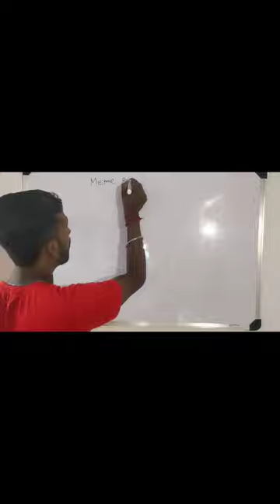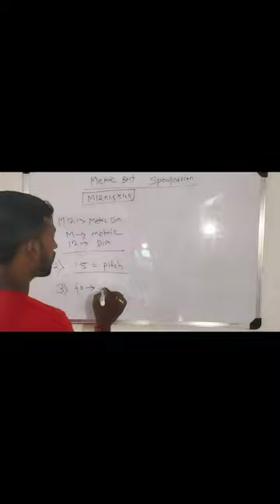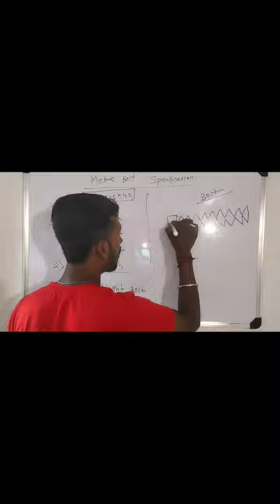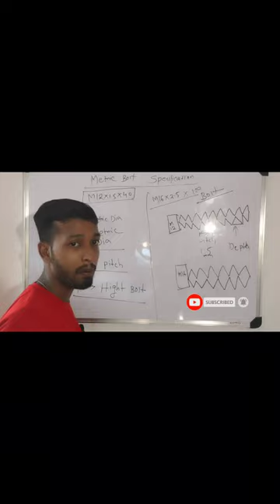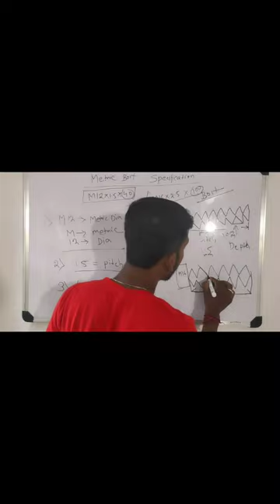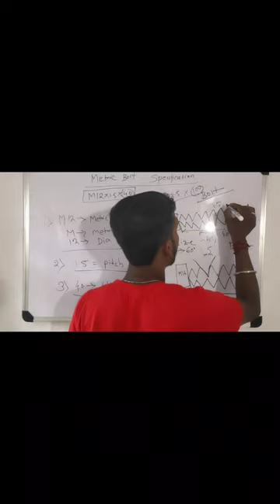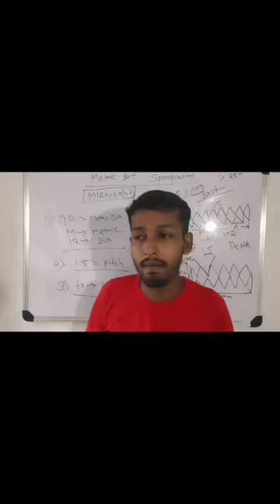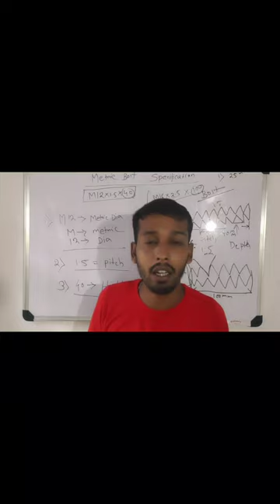Metric Size Bolt specification || Bolt Thread Gauge || Bolt pitch || Bolt Head!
metric bolt specificition
bolt and lock
bolt pro electric bike

bolt ultimate post workout

bolt pre parade

bolt pre workout

bolts post game interview

fence post bolt

bolts post game
usain bolt post race interview

usain bolt post about ms dhoni

usain bolt pre race ritual

bolt post credit scene

zong bolt plus unlock all sim

bolt plus

boltplus app

boltplus on web user manual

boltplus on web setup

bolt plus makanan kucing

bolt plus unboxing speed test

bolt pre workout review

bolt insane pre workout review

berry bolt pre workout

bolt pro ff

bolt scene 2008

bolt scene train

bold scene penny

bolt scene mittens

bold scene fire

bolt scene pack

bolt pro electric bike top speed

bolt pro electric bike speed

bolt pro speed hack

boltplus on web

bolt pro electric bike remanufactured review

bolt pro vs haze

bolt pro jetson electric bike

bolt pro electric bike review

bolt pro electric bike remanufactured

bolt of gransax pre godfrey

crown labz bolt pre workout

water bolt pre skeletron

bolt plus review

bolt plus trading system

bolt scene ending

bolt top speed

bolt out of roller coaster prank

racing bolt-on top tube pack

apidura expedition bolt-on top tube pack

inspira bolt on turbo top speed

best bolt on top tube bag

strap bolt on top tube bag review

bolt top 10 wickets

apidura bolt on top tube bag

bolt on top tube bag review

bolt out of context

bolt on top tube bag

bolt on supercharger

bolt on roller coaster prank

bolt on exhaust system

bolt on mustang gt

bolt on vs neck through guitar

bolt on camaro ss

bolt on zl1

bolt out of the blue

bolt out in cricket

bullet par baitha phan ke kamar mein odhani bandh ke

bullet per jija

bullet per jija dance

bullet per minute

bullet per nibandh

bullet per design

bullet per jija dj song

bullet pe mare gediya

bullet per raja

bullet per jija song

past bolt react to future

bolt out of the blue lightning

bolt over torque failure

bolt over the pond

bolt over malfunction

bolt over brass malfunction

usain bolt outside

getting broken bolt out of engine block

drill bolt out

bold out virat

boult out kohli

bolt scene rhino

bolt scene sad

bolt on exhaust tip

bolt versus virat kohli

bolt vs lyles

bolt vs coleman

bolt vs cheetah

bolt vs degrasse

bolt vs mbappe

bolt vs gatlin

bolt vs blake

bolt versus ronaldo

bolt versus lui

bolt vs gatlin 2015

bolt versus achilles

volt versus free

bolt versus splendor

bolt versus shoes

bolt versus sir

bolt versus mr peabody

bolt versus cheetah

bolt thrower unleashed upon mankind live

bolt vs krypto

bolt vs leaf

bolted up gloves saints and sinners

bolt without head

bolt net worth

bolt thrower without distortion

rethread a bolt without a rethreader

remove bolt without head

usain bolt without me

bolt of gransax without killing godfrey

extract bolt without head

remove broken bolt without extractor

bolt with maze

bolt with healthbars

bolt with carrot

bolt with spring

bolt with hole

bolt with zigzag threads

bolt with no head

bolt with fans

bolt with his name

bolt with maze threads

bolt thrower unleashed upon mankind

bolt warm up

bolt scene chase

bolt thrower through the ages

bolt to wall

bolt to sword

bolt to small for hole

bolt to tight

bolt to ring

bolt to the head holy wars

bolt to knife

bolt till i collapse

through bolt

bolt to the head

bolt thrower through the eye of terror

bolt through axle

bolt through cistern connector kit

bolt through door handles

bolt through axle removal

bolt through monitor mount

bolt faster than lightning

faster than bolt

bolt to the studio

bolt to stud conversion

bolt up luke slater

turn bolt into

bolt up ironworker

bolt up vs weld up metal building

bolt up 14 electric ride on

bolt up fitter

bolt up flange

bolt up chargers

bolt up metal building

lightning bolt into the valley

turning bolt into weapons

bolt smart watch under 1500

turning a bolt into a sword

vega boltgv

fire boltt watch under 2000

bolt action rifle under $1000

bolt neckband under 1000

bolt smart watch under 1000

bolt earbuds under 1500

bolt earbuds under 1000

bolt on turbo

best off road rage

bolt about dhoni

difference between bolt on and plug in circuit breakers

bolt spins but won't come off

bolt spinning but not coming out

bolt nut

bolt but funny

bolt camporee beyond hair

difference between bolt and nut

difference between bolt and stud

difference between bolt action and semi automatic

difference between bolt ev and euv

usain bolt but

black bolt behind the scenes

rilgar gold bolt behind force field

bolt 2008 behind the scenes

bolt thrower behind the wire
usain bolt behind the scenes
bolt behind the scenes
usain bolt before
usain bolt before start

bolt moves but won't come out
bolt by sphero